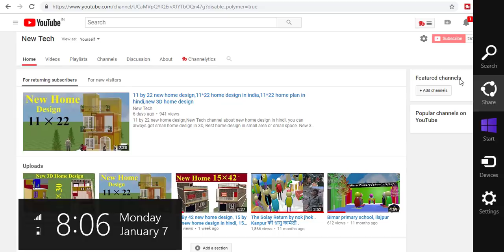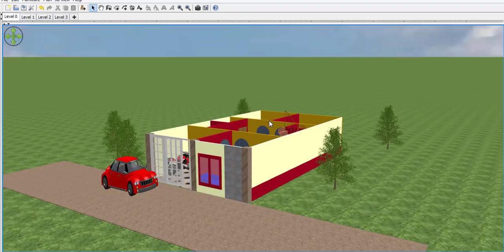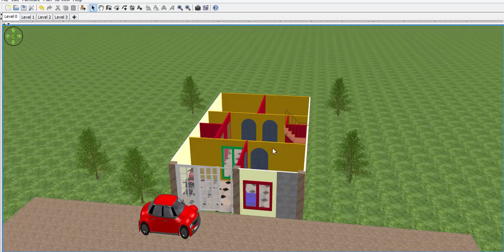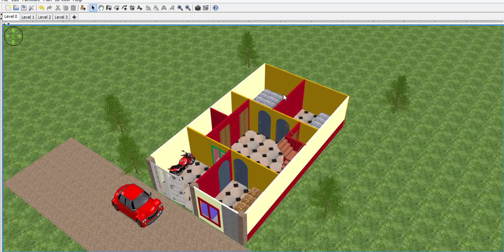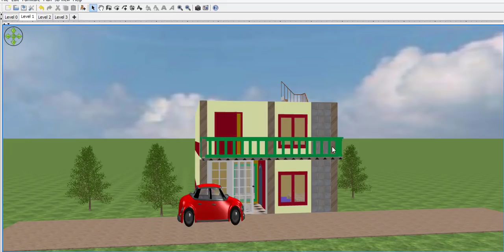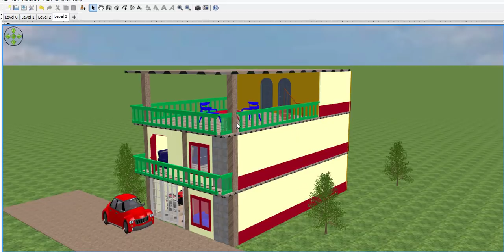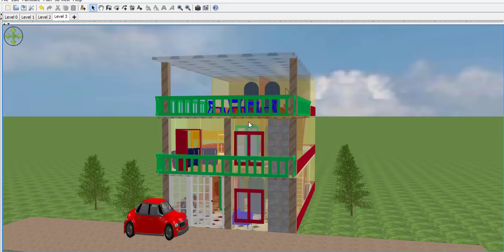20 by 35 new home design,20*35 house plan in india ,20*35 3D home plan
New Tech channel about new home design in hindi. you can always got small home design in 3D, Best home design in small area or small space. New 3D home design with car parking and bedroom.